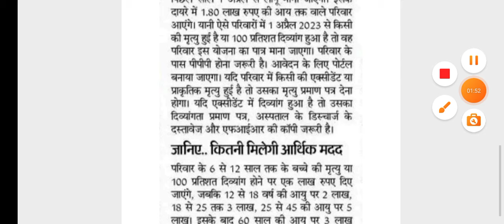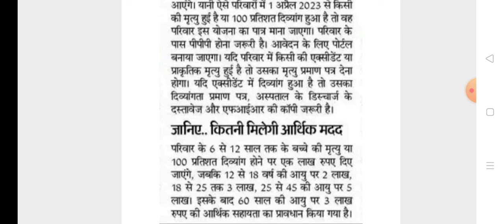हरियाणा दीनदयाल उपाध्याय अंत्योदय सुरक्षा योजना,Deendayal Upadhyaya Antyodaya suraksha yojna details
हरियाणा दीनदयाल उपाध्याय अंत्योदय सुरक्षा योजना || Deendayal Upadhyaya Antyodaya suraksha yojana full details
Haryana Deen Dayal Upadhyaya Antyodaya suraksha yojana apply kese kare
deen dayal upadhyaya antyodaya parivar suraksha yojana full details, deen dayal upadhyaya antyodaya parivar suraksha yojana status check, deen dayal upadhyaya antyodaya parivar suraksha yojana form kaise bhare 2024 , dindayal upadhyay antyodaya parivar suraksha yojana 2024